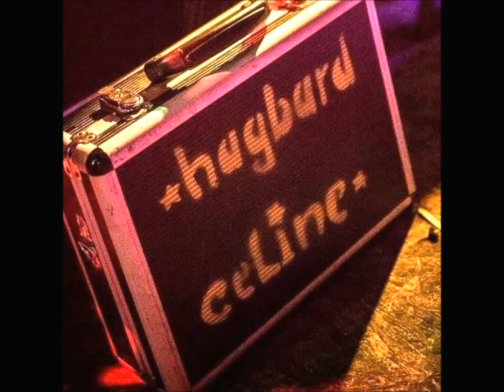Hagbard Celine - verbotene Gewässer